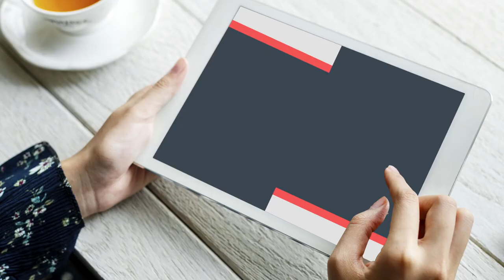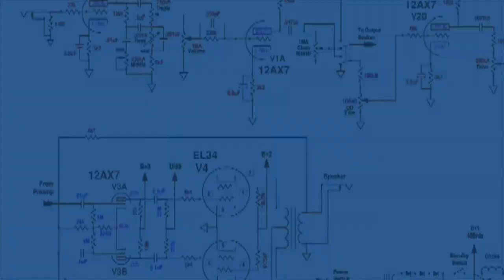O NOVO PLANO DO FACEBOOK PARA O LANÇAMENTO DA SUA CRIPTOMOEDA GLOBAL